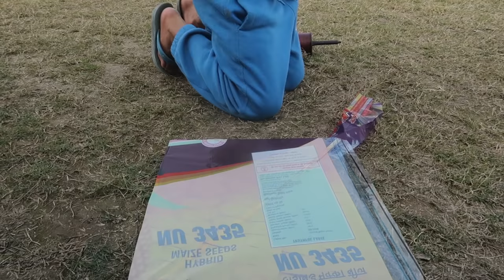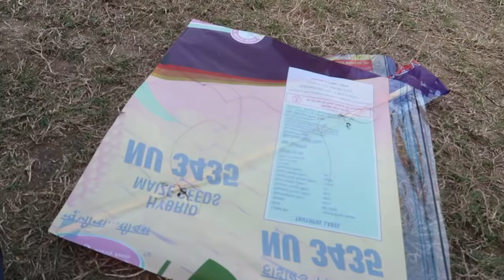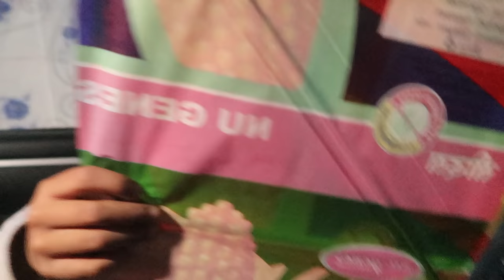Kites Flying / KARANVEER DI NEW CYCLE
vlogs video